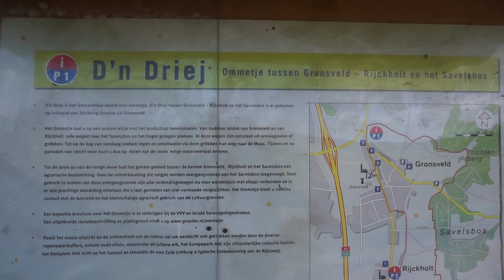Gronsveld yoga Vaeshartelt split.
04042024 Gronsveld Beente yoga 23032024 Gronsveld bus 27032024 Vaeshartelt Noord bus.